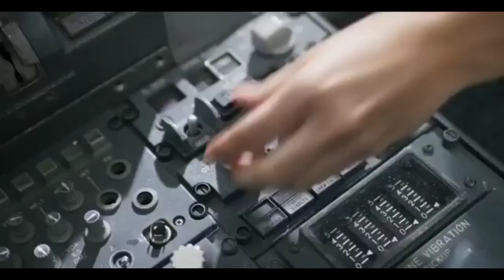Airplane mode all the scenes with Conner